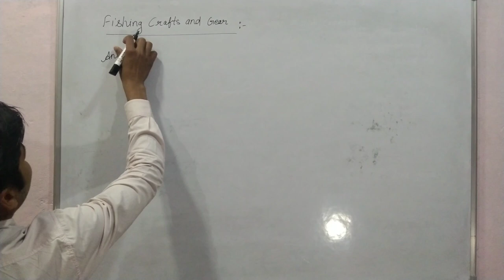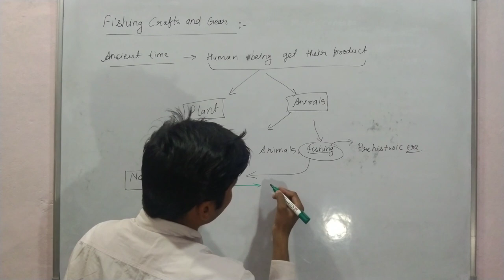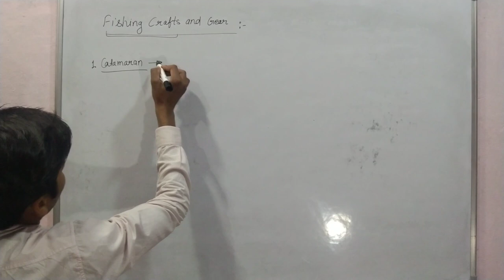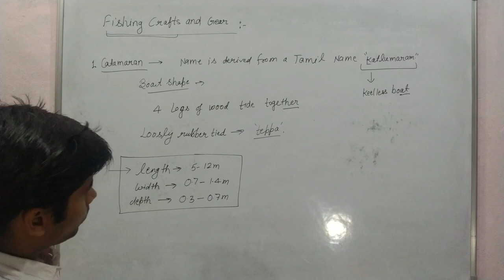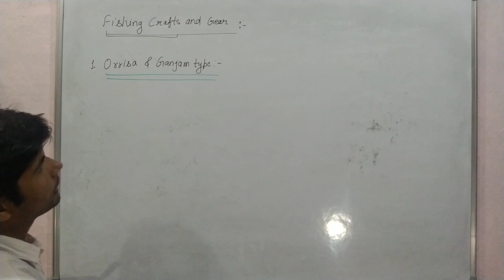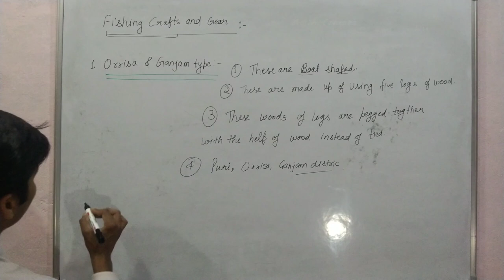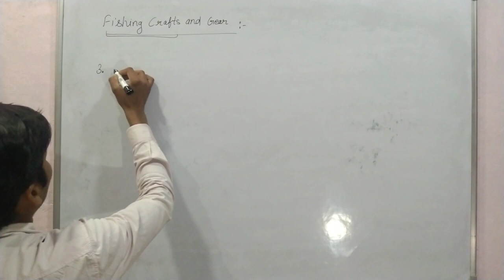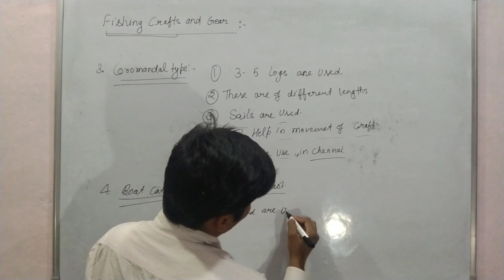Fishing craft || Catamaran types or Katlumaram || Zoology classes by Ravi sir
Hello viewers welcome to senior's science. today in this video we are discussing about fishing craft and gear.
mainly in this video we are discussing about catamaran types of crafts .if you want to know more about crafts please watch this video.

yours query

what are fishing crafts
what are fishing gear
fishing craft kya h
coromandal type of craft
Andhra type craft
Andhra craft
coromandal craft
orrisa type
ganjam type
orrisa and ganjam type